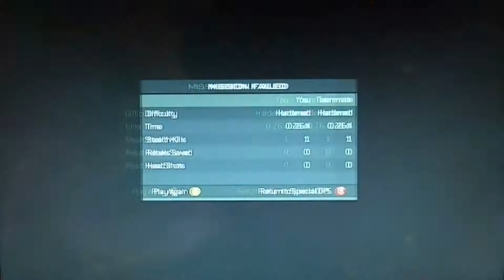Modern Warfare 3 Spec Ops Mission Resistance Movement (2011)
so in this video again i show you guys some old gameplay from when i played modern warfare 3 spec ops with my one friend and thats about that and ignore all the fails in this video cause we fail alot so thanks for watching